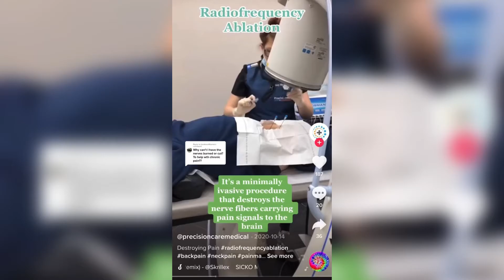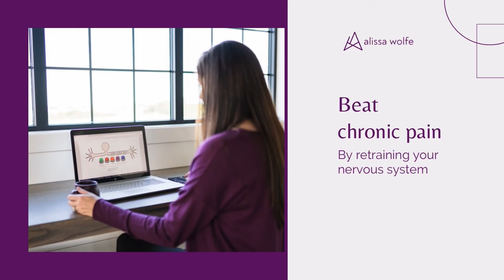What you need to know about the RFA procedure for pain management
🔥WHAT HAPPENS WHEN WE BURN OR CUT OUR NERVES?🔥

Ahhhh the RFA procedure...

RFA stands for Radiofrequency Ablation & this is a procedure where energy from radio waves are converted to heat to burn targeted nerves.

This procedure is often used by pain management providers to essentially burn, kill, or disable nerves with the goal of decreasing pain.

Common risks & side effects include numbness/tingling, burning, hypersensitivity, bleeding, infection, or nerve damage.

Here are my two problems with this procedure:
1. It targets one peripheral nerve
👉But nervous system changes in the brain & spinal cord also contribute to the amplification of pain so targeting one peripheral nerve will not address chronic pain pathways.
👉And you need to be extremely confident that that single nerve is the primary source of danger messages (but likely it's not the only danger message generator).

2. Nerves grow back.
👉After being cut or burned those nerve endings grow back in a spiderweb fashion, expanding the area the nerve collects information from
👉The new growth is all *unmyelinated* which basically means a lower intensity stimulus can cause a nerve to fire.
👉That means that you have more sensitive nerves & a wider area of pain.

This doesn't just happen with RFA procedures, it happens with any surgery as well, even those "less-invasive" arthroscopic procedures with minimal cutting.

THE CHRONIC PAIN NOTEBOOK: Download this journal/notebook/tracker to help you focus less on pain and more on your pain management routines & healthy habits

SELF-LEARNING PROGRAM: Learn to retrain your nervous system with the benefits of self-paced learning. Learn more about the 8-week online program, The Pain Relief Passport

WORK WITH ALISSA: 3-month private program is for proactive individuals who are fed up and frustrated with chronic pain and are ready to learn to retrain their nervous system. Apply and book a discovery call

ABOUT ME:
I'm Alissa Wolfe.

I'm a doctor of physical therapy and chronic pain specialist. I help people who are fed up and frustrated with chronic pain retrain their nervous system so they can beat chronic pain and get their life back.

In other words, if you have chronic pain and are looking for a new and improved way to manage your pain with an approach based on neuroscience, I'm your girl.

I got out of the clinic and started my online chronic pain coaching business so I could provide that nervous system retraining piece that is missing from pain management in the health care system.

Empowering people with chronic pain is my calling. I wasn't okay knowing that my patient's with chronic pain had no one to turn to, no one who would help, and no one who would believe them.

I decided I would be that person, even if in the beginning I didn't know everything I needed to know to help them. I pushed myself to learn and I discovered that we were trying to treat the "tissue issue" when people with chronic pain have a nervous system "pain problem".

Changes in the nervous system were contributing to pain and yet no one was addressing those changes.

By adding this element of neuroscience and nervous system retraining to my treatment approach, clients and patients are getting better than ever.